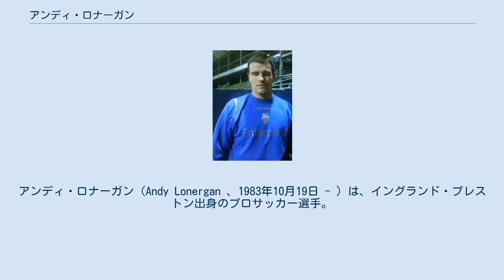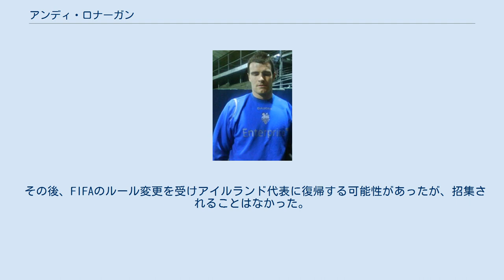アンディ・ロナーガン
アンディ・ロナーガン（Andy Lonergan 、1983年10月19日 - ）は、イングランド・プレストン出身のプロサッカー選手。
エヴァートンFC所属。
ポジションは、GK。
 幼少期から地元クラブであるプレストン・ノースエンドFCのサポーターだった。
ブラックバーン・ローヴァーズFCのユースチームにごく短期間在籍した後、プレストン・ノースエンドFCのユースチームに入団。
 2000–01シーズンよりトップチームに昇格。
そして弱冠16歳にしてフットボールリーグカップ・コヴェントリー・シティFC戦でデビューを飾った。
 2019年8月13日、リヴァプールFCと短期契約を結んだ。
シーズンを通して試合の出場こそなかったが、アリソン・ベッカー、アドリアン、クィービーン・ケレハーに続く第4GKとしてチームを支えた。
シーズン終了後に契約満了によりチームを退団。
 2020年12月2日、ストーク・シティFCと短期契約を結んだ。
 2021年1月9日、ウェスト・ブロムウィッチ・アルビオンFCとシーズン終了までの短期契約を結んだ。
 2021年8月20日、エヴァートンFCとシーズン終了までの契約を結んだ。
 イングランド生まれながら、祖父母がアイルランド出身であることからアイルランド代表に選出されていた。
2004年にイングランド代表への変更を表明。
 その後、FIFAのルール変更を受けアイルランド代表に復帰する可能性があったが、招集されることはなかった。